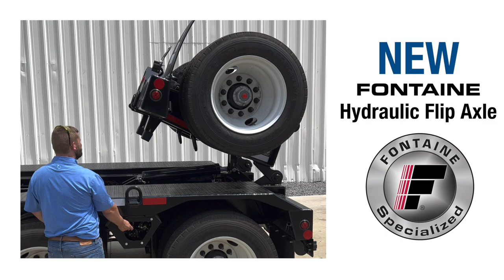Fontaine Specialized New Hydraulic Flip Axle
New Hydraulic Flip Axle from Fontaine Specialized
HIGHLIGHTS

• Put the new Fontaine Hydraulic Flip Axle
 to work for you!
• Easily deploys in about 30 seconds to
give you a 4th axle for greater hauling
versatility and regulation compliance
• Easily stows in about 40 seconds to
 eliminate unnecessary tire wear when
the flip axle is not needed
Designed using industry-proven
 components (mechanism in use for
 years on Fontaine hydraulic flip boxes)
• Steel reinforced design built tough for
years of trouble-free reliability
Easy access to controls located in the
driver side rear trailer bolster
• Factory install only (Not available as an
aftermarket add-on)
• Approximate weight; 600 lbs. overall:
 Additional 575 lbs. +/- 3% to trailer;
 Additional 25 lbs. +/- 3% to flip axle